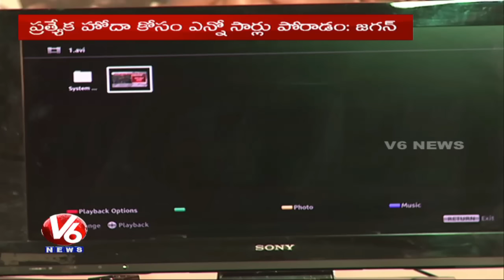YS Jagan Mohan Reddy Criticize CM Chandrababu Naidu Over AP Special Status | V6 News